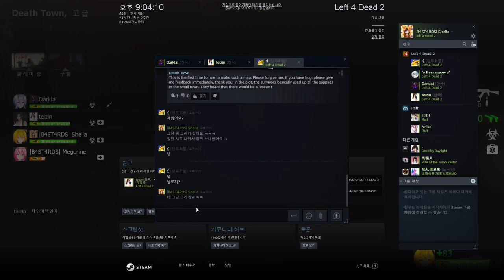레포데2 |B4ST4RDS| Shella 애드온 맵 Death Town 재미 하나도 없음